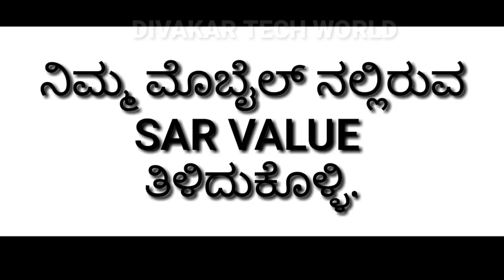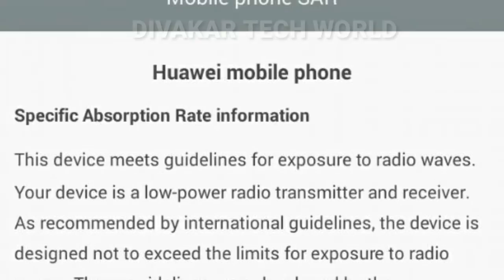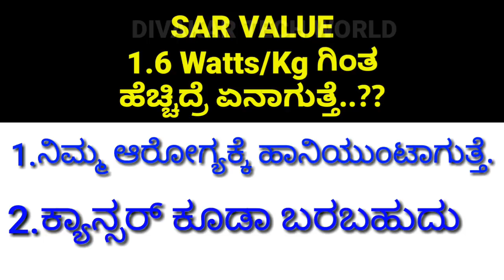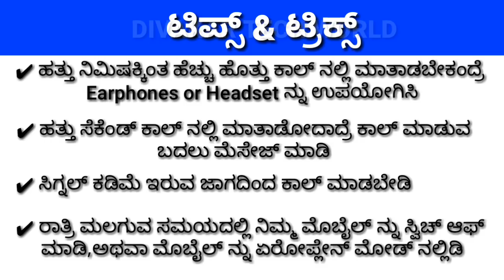Your mobile phone can cause CANCER.??Be safe|Kannada video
How dangerous SAR value in Mobile Phone